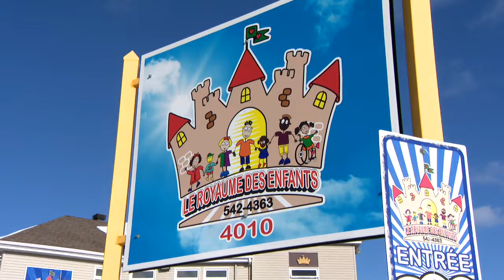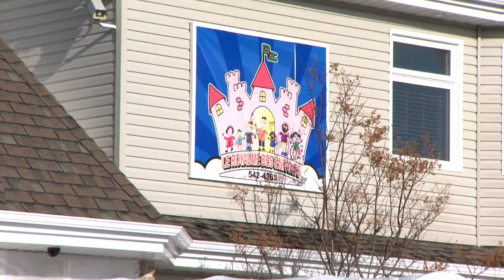La création de 20 places refusées par Québec, déplore un CPE de Jonquière - Reportage